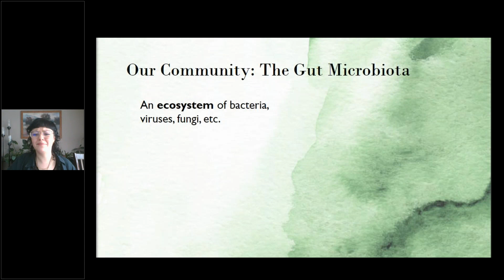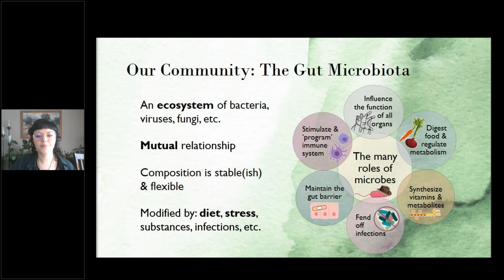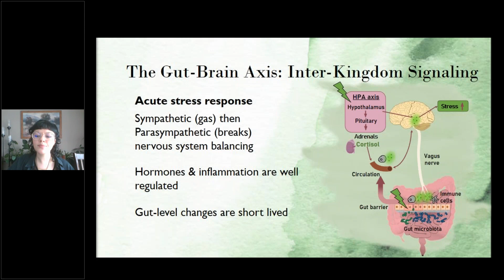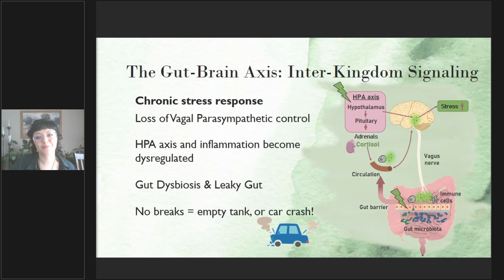The Gut Microbiota and the Git Brain Axis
We enjoyed a fascinating presentation on the gut microbiome and how it affects our state of mind and how our state of mind affects the microbiome by Ana Santos, PhD Candidate Neuroscience, Carleton University Researcher at Institute of Mental Health Research, Stress, Nutrition & Mental Health laboratory.

Ana discussed:
– How Gut and Mind are intertwined
– Many roles of microbiome
– Do we stress our microbiome or do they stress us?
– Foods that influence the microbiome the most
– Tips to feed the trillions of microbiomes in us